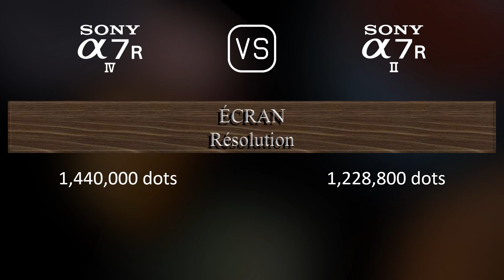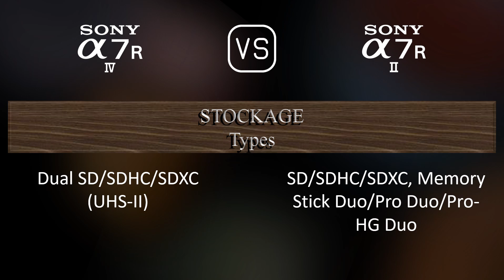Sony A7R IV vs. Sony A7R II: Une Comparaison de Caractéristiques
Cette vidéo fournit un aperçu des fonctionnalités du Sony A7R IV et du Sony A7R II dans une comparaison de caractéristiques (comparison of specifications).

00:25 LANCEMENT
00:33 BOÎTIER
00:40 CAPTEUR D'IMAGE
01:01 IMAGE
01:16 OPTIQUE ET MISE AU POINT
01:41 ÉCRAN
01:58 VISEUR
02:13 FONCTIONNALITÉS PHOTOGRAPHIQUES
03:06 FONCTIONNALITÉS VIDÉOGRAPHIQUES
03:20 STOCKAGE
03:24 CONNECTIVITÉ
03:49 CARACTÉRISTIQUES PHYSIQUES
04:07 AUTRES CARACTÉRISTIQUES